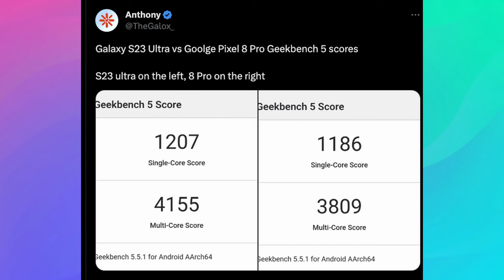Official Google Pixel 8 Pro Prices LEAK and They’re REALLY GOOD | S23 Ultra vs Pixel 8 Pro WHOA!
Ultra Mobile Unlimited REVIEW: $40 Unlimited

Google Pixel 8 Pro Official Prices LEAK and They’re REALLY GOOD

00:00 Intro
00:14 Google Pixel 8 Pro Official Prices LEAK and They’re REALLY GOOD
02:32 Galaxy S23 Ultra vs Pixel 8 Pro Benchmarks
03:41 Question of the Day